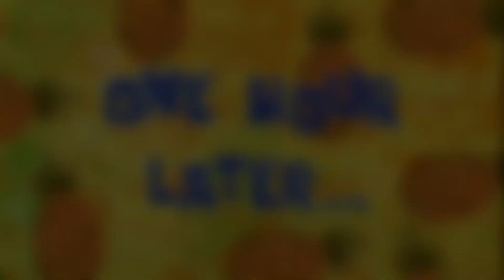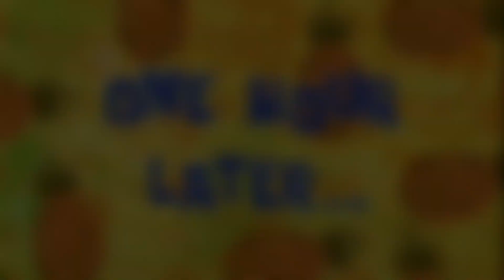catch and cook ..mapapawow ka sa sarap.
# burias vloger..